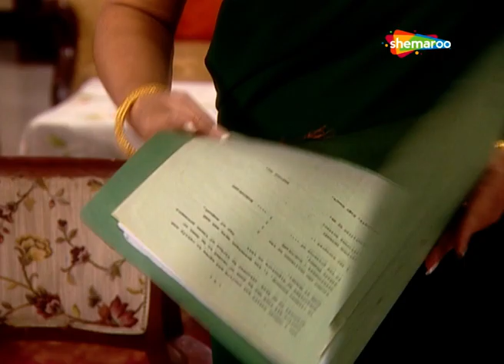अलोक नाथ को याद आयी उनकी पोते की | Ghar Ek Sapna - EP 252